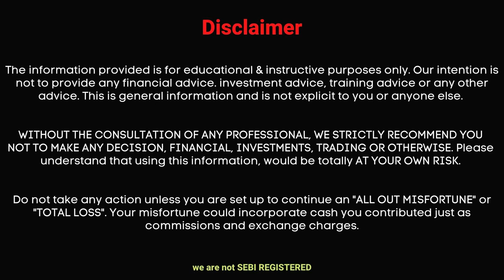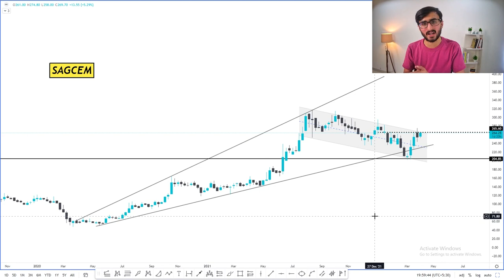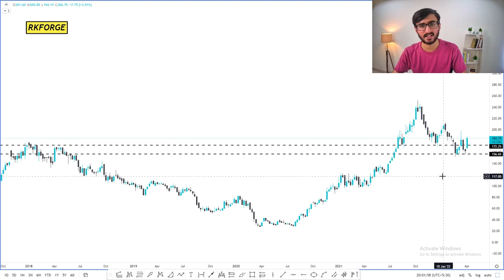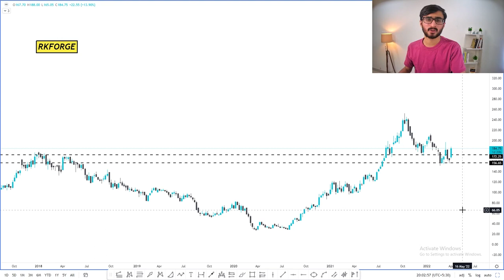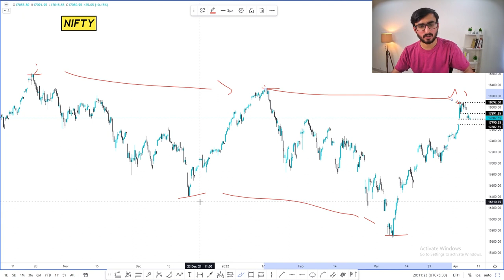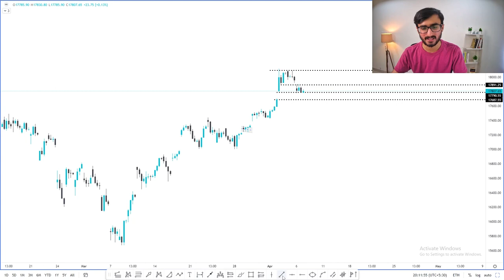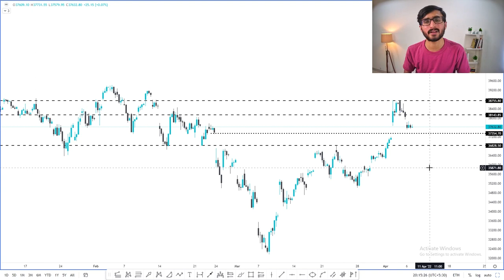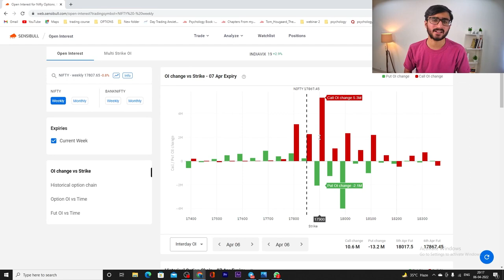Daily Intraday Calls For Tomorrow | 3 Jackpot Intraday Trading Tips | 07th April 22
Other Information !!

1. SAGCHEM

2. MINDACOR

3. RK FORGE